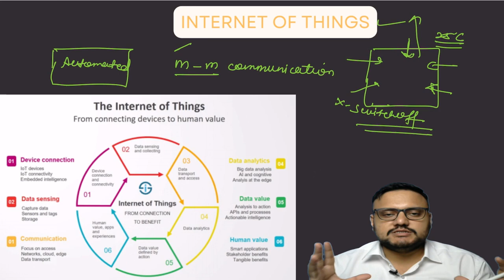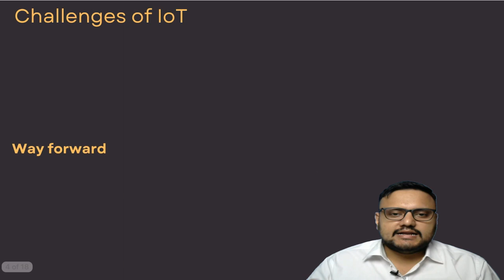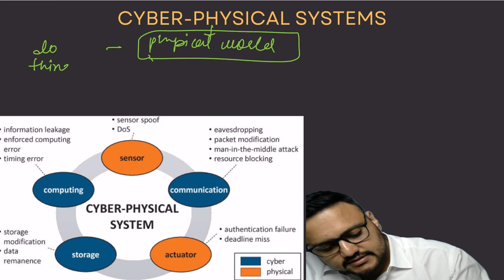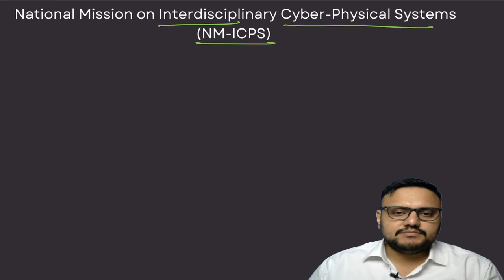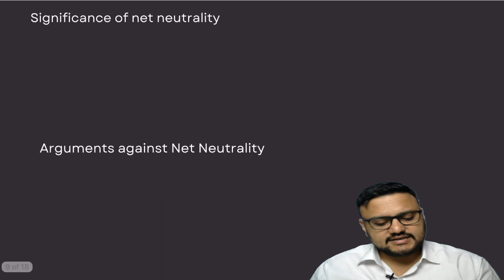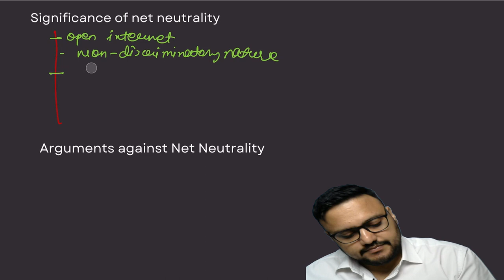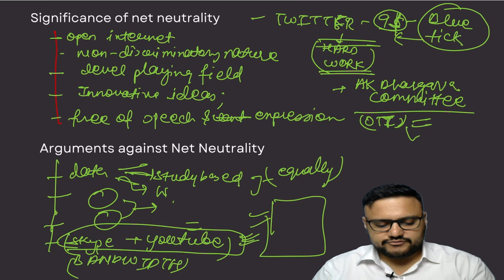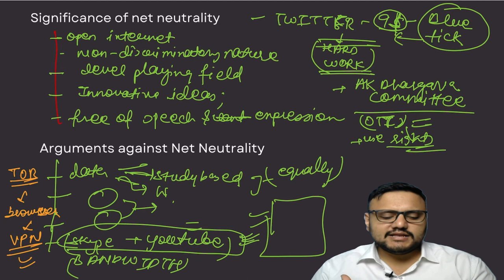SCIENCE AND TECHNOLOGY||LECTURE 18||EMERGING TECHNOLOGIES|IOT CPS| NET| NEUTRALITY || FULL COURSE